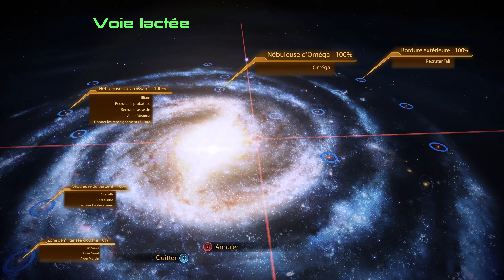Le chef de clan Urdnot, Wrex ! - Mass Effect 2 - Legendary Edition - Let's Play [FR] - Ep. 13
Gameplay / Let's Play en français du jeu Mass Effect 2 !